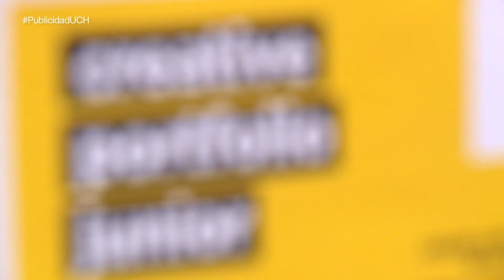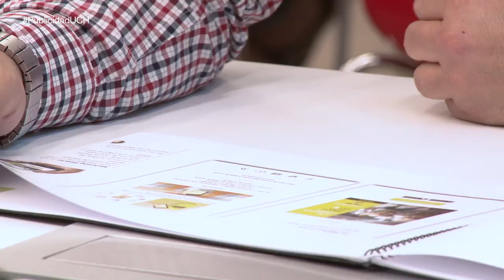Creative Portfolio Junior 2017 | Publicidad CEU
Por segundo año consecutivo, alumnos del Grado en Publicidad del CEU han participado en Creative Portfolio Junior que organiza COMUNITAD.  Se trata de una oportunidad única para los jóvenes creativos, que pueden mostrar sus trabajos a los profesionales del ámbito publicitario valenciano.